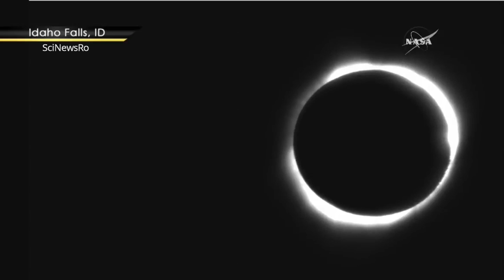Total Solar Eclipse 2017 from Idaho Falls, Idaho, 21 August 2017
The Total Solar Eclipse 2017 seen from Idaho Falls, Idaho, on 21 August 2017, 11:32 MDT (19:32 UTC).

Credit:
NASA